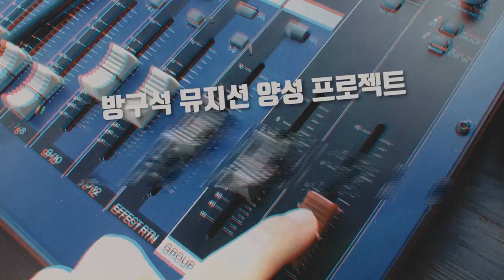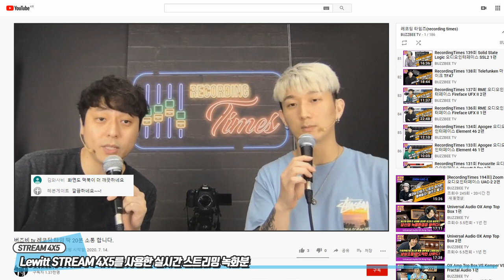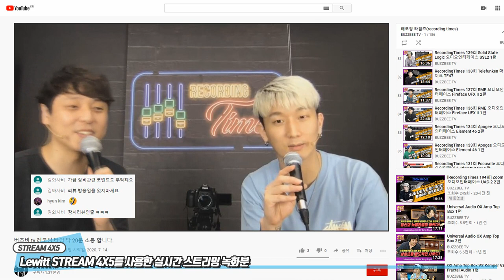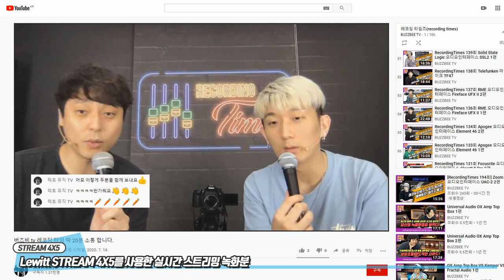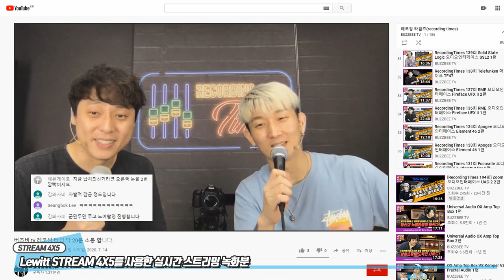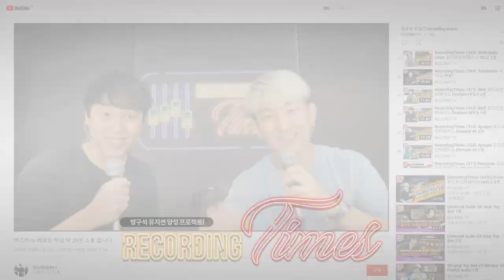[RecordingTimes 197회] Lewitt 오디오인터페이스 STREAM 4X5 2편